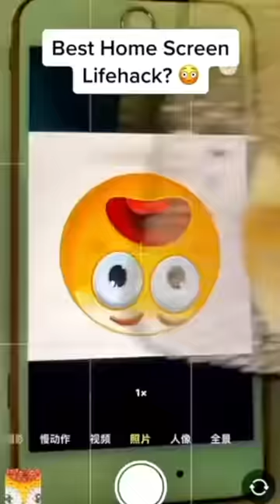Sagawa1gou funny video 😂😂😂 | SAGAWA Best Shorts 2023